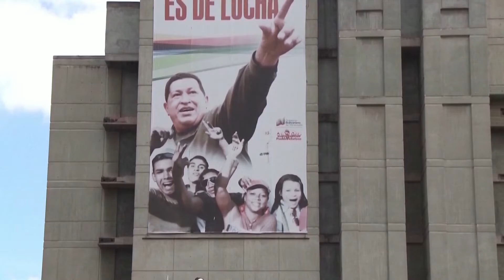John Bolton's admission of planning attempted foreign coups has sparked outrage in Venezuela